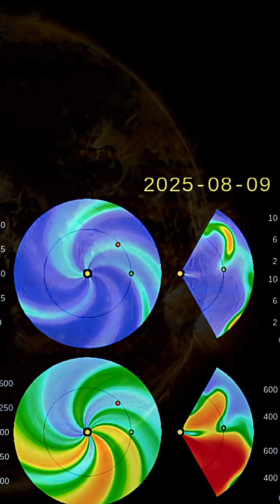Plasma Filaments Wrapped Around Poles of the Sun‼️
August 11 2025